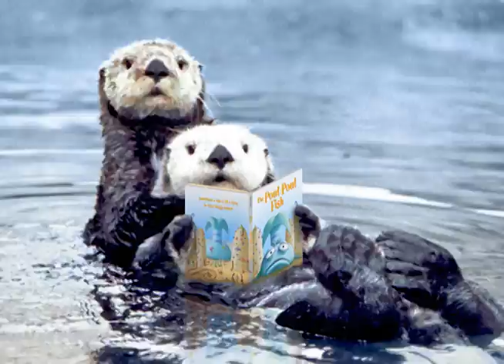Otters in Love (Holding Hands in a Stream) - The Song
Composed and sung by BrunswickProject: 52 Songs in 52 Weeks